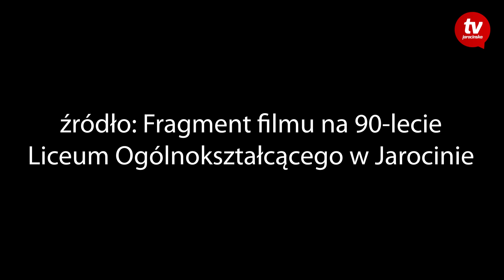Stefan Tobolski o historii harcerstwa w Jarocinie